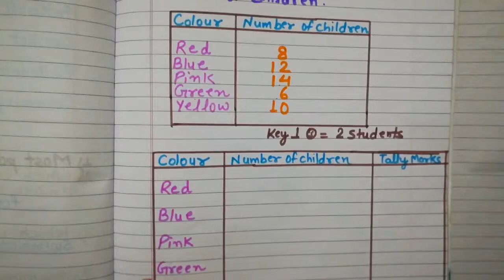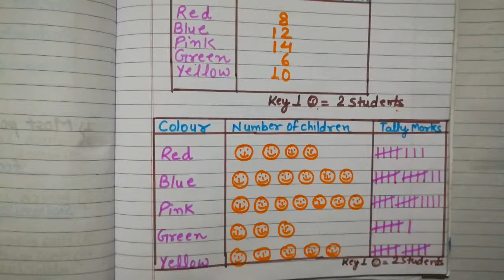Maths Class4 25-02